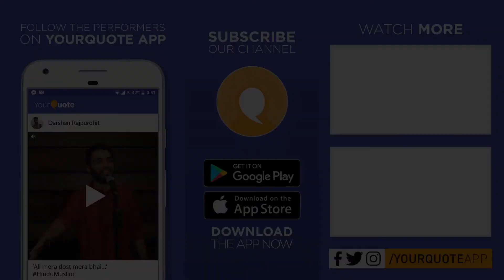'It's Slowly Making Sense' by Rajul | English Poetry | YQ - Alphabeat 1 (Kadence)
- To be a featured performer at YourQuote's very first Language Festival 2018 in Bengaluru, perform a VideoQuote with GoldenTicket on our app